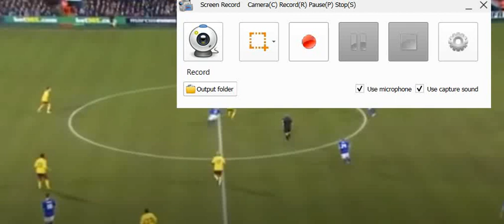A MAGYAR VÁLOGATOTT FELVIDÉKI LEGENDA PRISKIN TAMÁS KONTRA ARSENAL - 2011 GYŐZTES GÓL IPSWICH-MEZBEN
SPORTHUB-FELVÉTEL. KOMMENTÁTOR: D. TOK ERNŐ